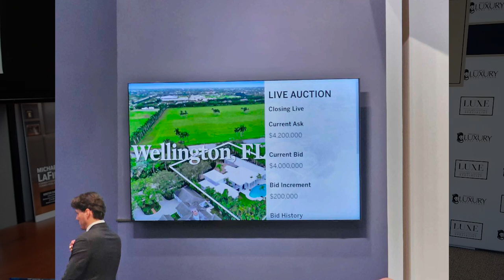Should You Consider Selling at a Luxury Home Auction?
What is a luxury home auction and when should your seller consider it? I recently attended a few luxury auctions, and they were great; however, they aren’t for everyone. Today, I’m breaking down why you might want to use an auction and sharing three circumstances when I think an auction house makes sense. First, if your seller wants certainty or they need to see fast…this is a good option. To learn more, check out this video.

CHAPTERS ►
0:00 - Introduction
0:22 - Luxury auctions 101
2:05 - Wrapping things up

Michael LaFido
💻 LuxuryListingSpecialist.com
💻 LuxuryListingPodcast.com
💻 JoinLuxeGroup.com

CREDITS ►
Writer - Jonathon Ayers